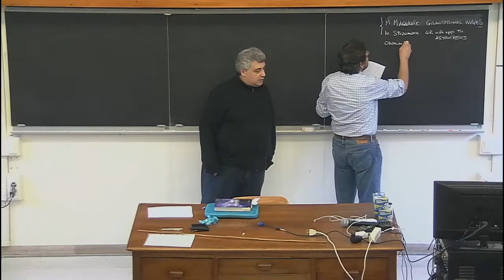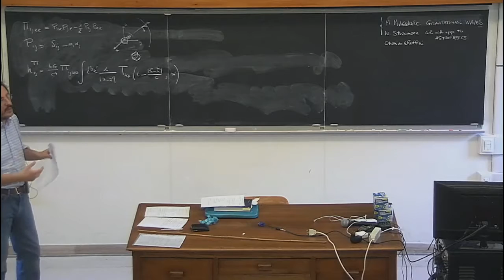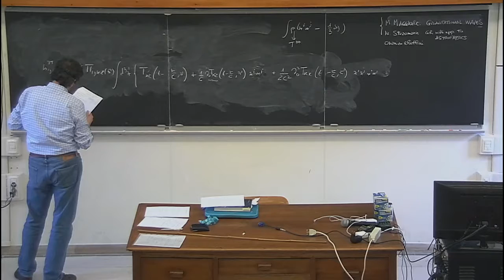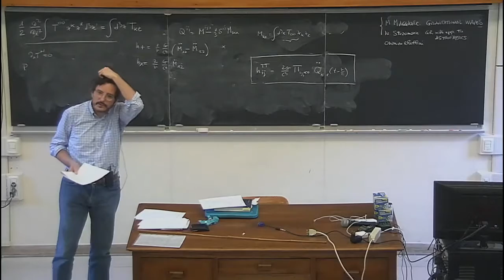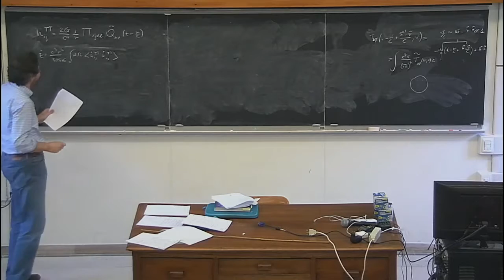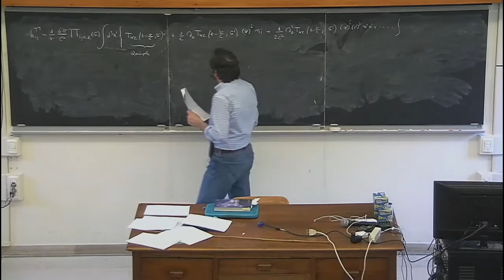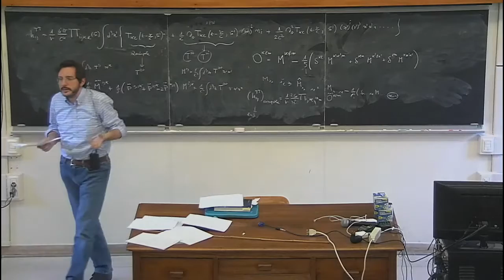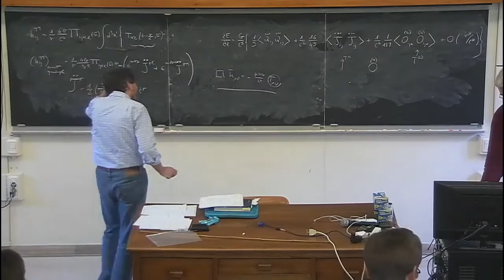Alessandro Nagar: Lecture II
This is the second of six lectures delivered by Alessandro Nagar  on "Binary systems and Gravitational Waves" during Laces 2016 at GGI in Florence.